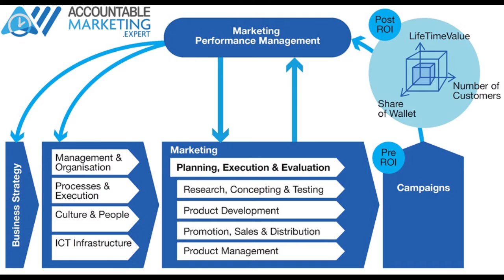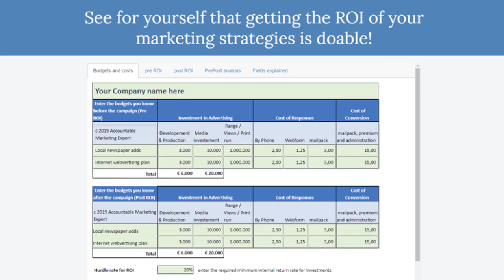Free Marketing Performance Management Training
a short intro video to an awesome training